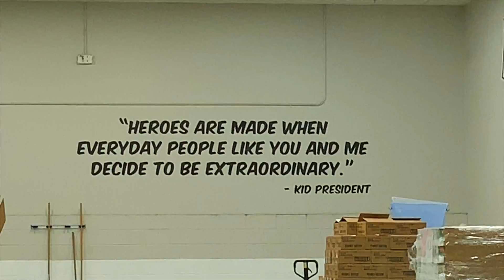TRAVEL VLOG | DENVER, CO 2019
I hope you enjoyed following my Up with People staging adventures throughout Denver and the surrounding areas!

Subscribe to see more videos like this and to follow me on my adventure in changing the world through Up with People and please consider supporting me at the link below!

I primarily post travel vlogs but I also share my 1 second of the day videos yearly! I want to spread light and positivity with my videos by sharing my adventures through life and the world!